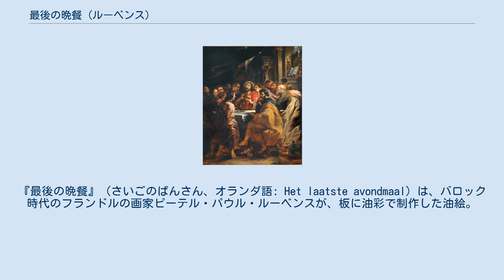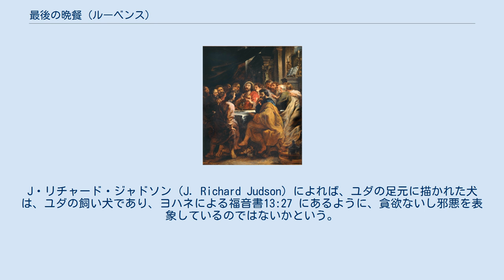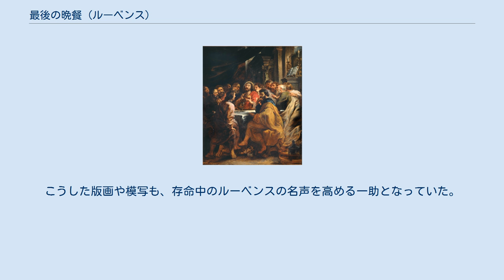最後の晩餐 (ルーベンス)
『最後の晩餐』（さいごのばんさん、オランダ語: Het laatste avondmaal）は、バロック時代のフランドルの画家ピーテル・パウル・ルーベンスが、板に油彩で制作した油絵。
 この『最後の晩餐』は、カテリーネ・レスクイエル (Catherine Lescuyer) が、彼女の父親の記念のために制作を委嘱したものである。
ルーベンスは、メヘレンの聖ロンバウツ教会の祭壇画の一部として、この作品を描いた。
この作品は、最後の晩餐のイエスと使徒たちの姿を描いたもので、イスカリオテのユダは青い衣をまとい、鑑賞者の側を振り返るように、食卓から目をそむけている 。
イエスを別にすれば、最も目立つ人物はユダである。
ユダは、握った右手を口元にあて、画面に描かれた他の人物たちと視線を会わせるのを避けており、神経質な様子を表現している。
周りのイエスは赤い衣をまとい、頭のまわりに黄色い光背（ハロ）があり、中空を見上げる姿で描かれている。
イエスは画面の中央に描かれ、使徒たちはその左右に6人ずつ描かれており、イエスの手にはパンの塊があり、その前の食卓上にはワインの杯が置かれている。
画面中のすべての人物の中で、最も光が当たっているのがイエスであり、画面の最も左に描かれている人物が最も暗い陰の中に描かれている。
「この場面は最後の晩餐の神学的重要性を完璧な合成を表している」とされるが、これは、パンとワインの祝福と、それが裏切りの暴露というしても決定的に重要であることを意味している。
 多くの北方絵画の描写に見えるように、画面に描かれた骨をくわえた犬は、おそらく単なるペットである。
しかし、犬が伝統的に信仰心の象徴とされてきたことを踏まえると、この犬は信仰心を象徴している可能性もある。
J・リチャード・ジャドソン (J. Richard Judson) によれば、ユダの足元に描かれた犬は、ユダの飼い犬であり、ヨハネによる福音書13:27 にあるように、貪欲ないし邪悪を表象しているのではないかという。
 ルーベンスは、この作品以前の1611年に、初めて最後の晩餐の絵画を制作しようと試みていたが、おそらくはルーベンスが4000ギルダーという高い報酬を要求したために、最後の段階で依頼者が手を引き、制作は放棄された。
 レオナルド・ダ・ヴィンチの『最後の晩餐』のテンペラによる壁画はルーベンスに大きな影響を与えており、ルーベンスはダ・ヴィンチの『最後の晩餐』を模写したエッチングも制作して、初めて全面的な人間の感情の表現を試み、版画作品はピーテル・サウトマンによって印刷された。
ルーベンスはまた、人文主義的理念にも影響を受けており、それを通して聖書の主題を取り出していた。
 ルーベンスは、作品を仕上げた後に、自ら、それを模写した版画を制作することがよくあった。
こうした版画作品は、他の画家たちが自作のために参照していた。
そうして制作された模写も、収集家たちの収集対象となっていた。
こうした版画や模写も、存命中のルーベンスの名声を高める一助となっていた。